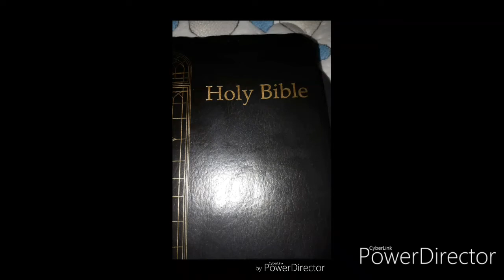You are not a Christian